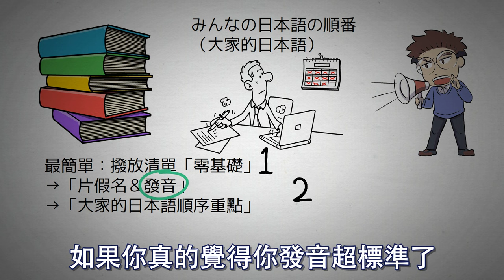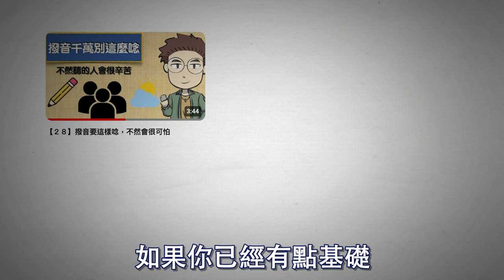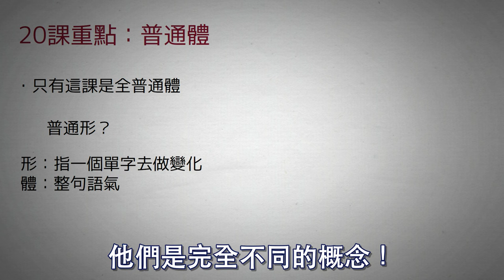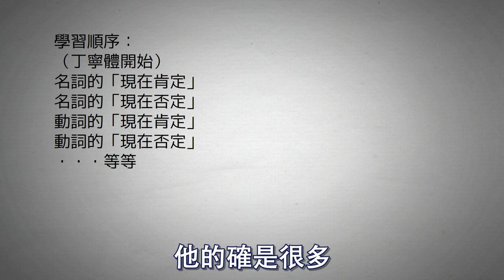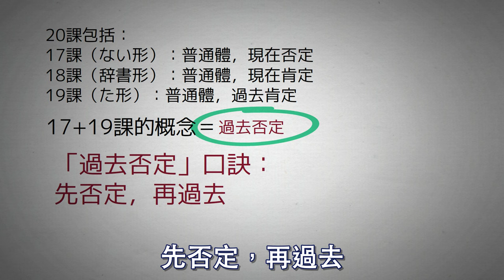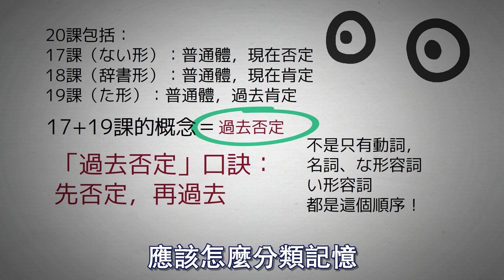普通體跟普通形，普通跟丁寧、敬語跟常體有什麼差別？不知道的話學不好是正常的。二十課基本先備知識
20課是一個門檻，考驗你能不能用日常生活的對話，來跟朋友聊天，這也是我上私人家教的時候很多同學會問的一個問題：我要怎麼在丁寧跟普通之間轉換流暢？在這之前有一些規則，你要先知道，這些內容知道後，你再去大量地去換，這樣就可以慢慢變成自己的東西，而不是每次都靠語感，但如果你是不怕錯誤的人，一直考語感也可以，並沒有一個學習方法適合所有的人。

00:00 開頭
00:52 頻道使用介紹
01:48 二十課的重點
03:14 二十課應該要會的
05:11 練習